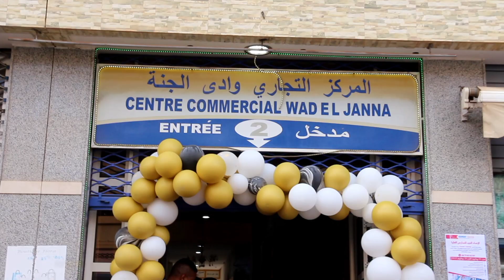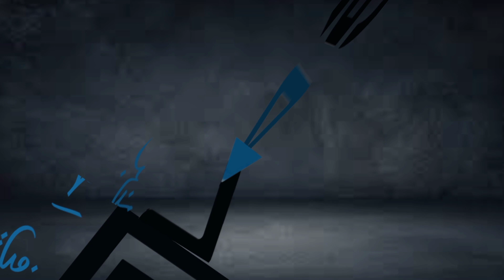تيزنيت: افتتاح قسارية وادي الجنة بحضور ثلة من الفنانين الأمازيغيين